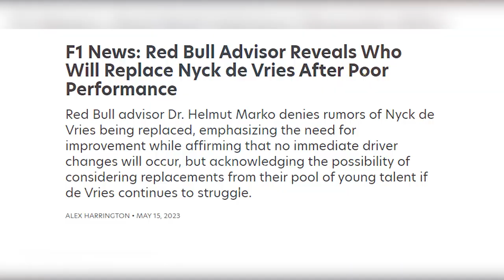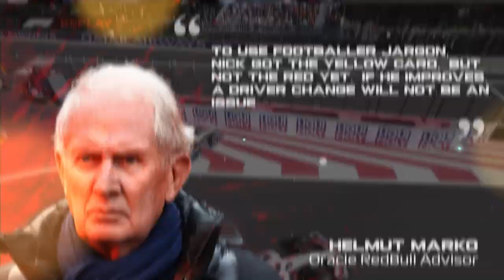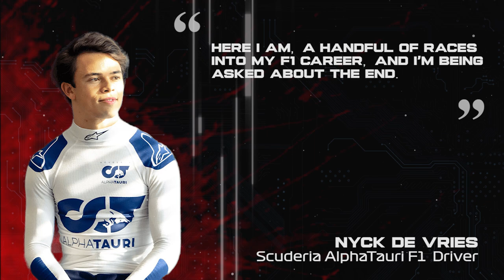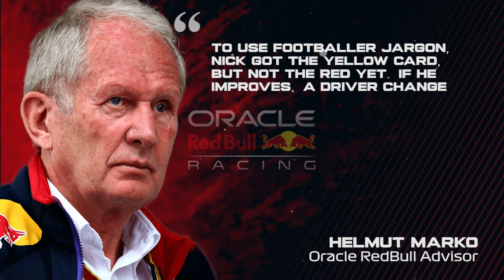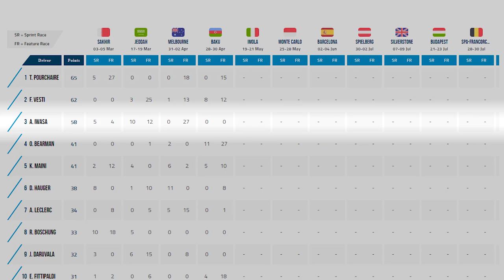Clock Ticking on De Vries F1 Future After Marko STATEMENT!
Watch for F1 news, F1 2023, Red bull racing, Nyck De Vries, Alpha tauri, Helmut Marko,

It’s no secret that Red Bull’s driver turnover is as fast, if not faster, than their cars. This season seems to be proving no different with their sister team – Alpha Tauri – looking set to axe their newest driver, Nick de Vries. And with Helmut Marko, known as the most fearer and reveared in an F1 paddock, at both team helms, we wouldn’t be surprised if de Vries was shaking in his racing boots. But is his driver’s seat as under threat as the media is making it out to be? And if so, who’s set to take over Nick’s seat?

In today’s video, we look at Clock Ticking on De Vries F1 Future With Alpha Tauri!

Inspired by Is this Daniel Ricciardo’s unexpected route back into F1 this year?
Inspired by Huge News For Riccardo After Major Shake Up!

Inspired by Daniel Ricciardo's return to Oracle Red Bull Racing 🇦🇺

On RACE. we will cover the latest F1 News, F1 Updates, and F1 Drivers.